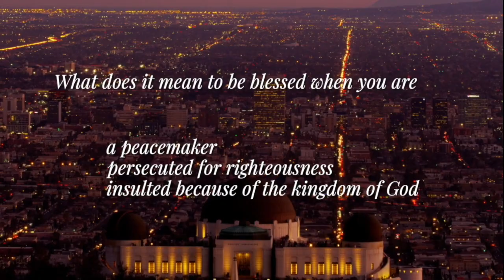Weekend Service September 19/20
Welcome to CA at Home & Our Weekend Services for September 19 & 20! Thank you for joining us online!